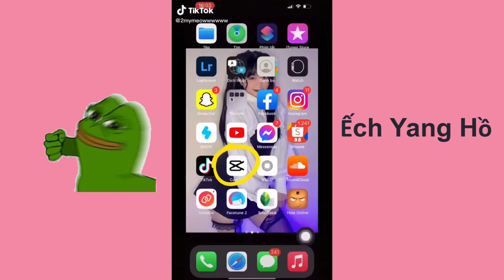Nhảy Dolce Con Bướm Xuân - Tik Tok | Ếch Yang Hồ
⚘ Ủng Hộ Kênh Của Tớ

© Bản Quyền Thuộc Về Ếch Yang Hồ ⌦ Vui lòng không reup dưới mọi hình thức!